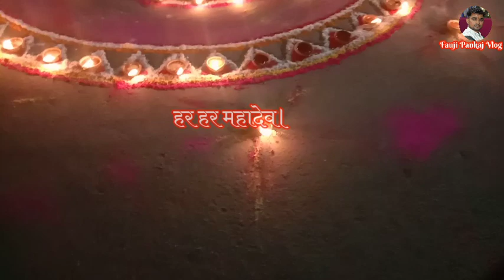Shiv ratri puja status 🚩 Shiv ratri status 🚩 Bholenath status video 🚩 Mahadev status 🚩Mahakal status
Shiv ratri puja status 🚩 Shiv ratri status 🚩 Bholenath status video 🚩 Mahadev status 🚩Mahakal statusMahadev status video 🚩 Bholenath status video 🚩Mahakal status video 🚩 Shiv Shambhu status video 🚩